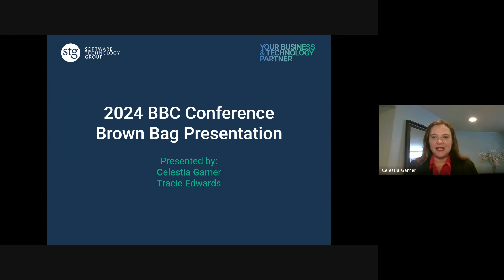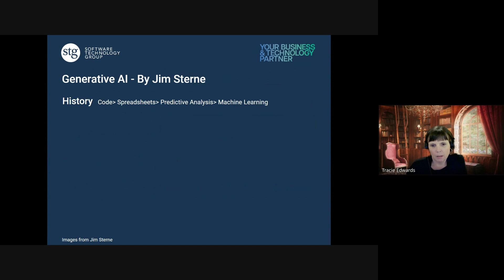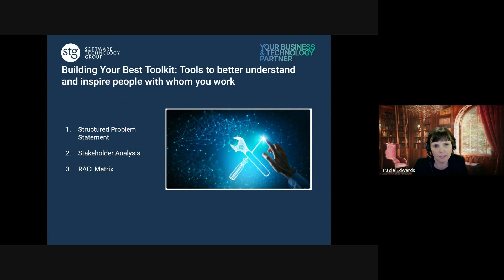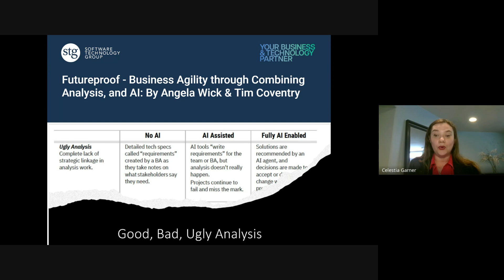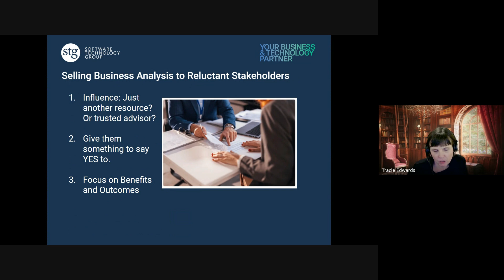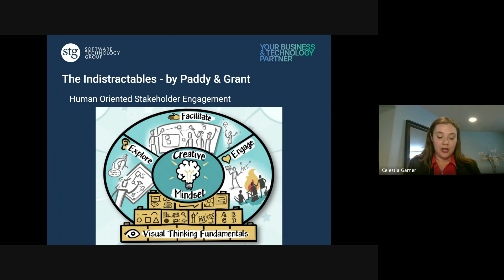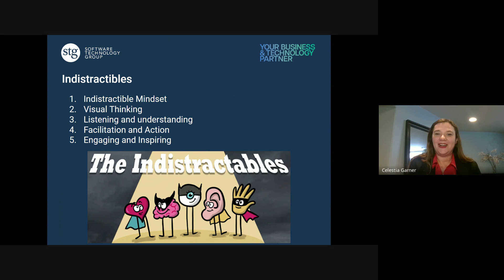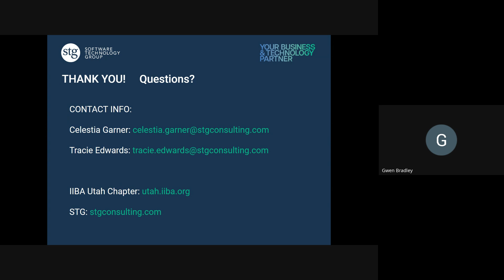Key Takeaways from BBCCON 2024 - Celestia Garner and Tracie Edwards - May 30, 2024